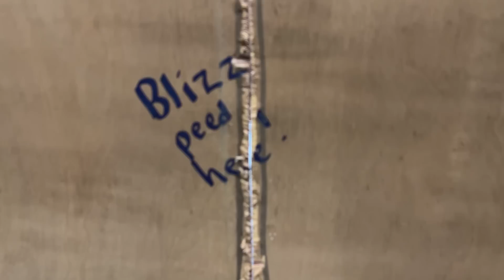Destroying Our Office Wall Because We Can’t Be Contained - Between the Games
When facilities put up a wall to keep us out of the business suite, Trevor and Michael took it upon themselves to construct a nice new door for easy access to the other side.